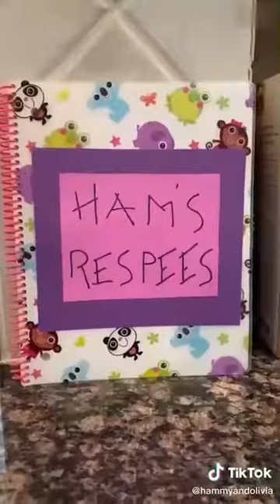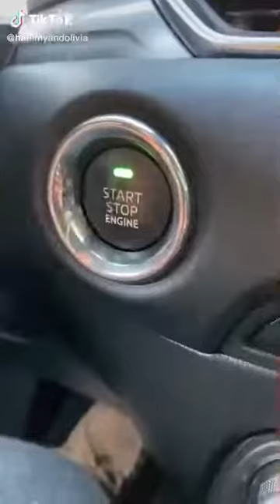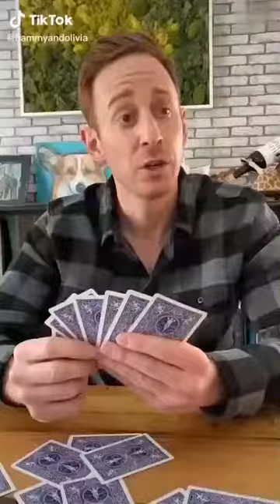𝐁𝐞𝐬𝐭 𝐇𝐚𝐦𝐦𝐲 𝐚𝐧𝐝 𝐎𝐥𝐢𝐯𝐢𝐚 𝐓𝐢𝐤𝐓𝐨𝐤𝐬 𝐨𝐟 𝟐𝟎𝟐𝟐 - 𝐅𝐮𝐧𝐧𝐲 𝐇𝐚𝐦𝐦𝐲 & 𝐎𝐥𝐢𝐯𝐢𝐚 𝐓𝐢𝐤𝐓𝐨𝐤 𝐂𝐨𝐦𝐩𝐢𝐥𝐚𝐭𝐢𝐨𝐧